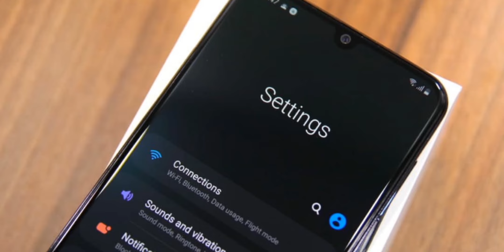Samsung Galaxy A50 Getting New Update In India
Friends In This Video I Will Tell You Full Information About Samsung Galaxy A50 New Update.